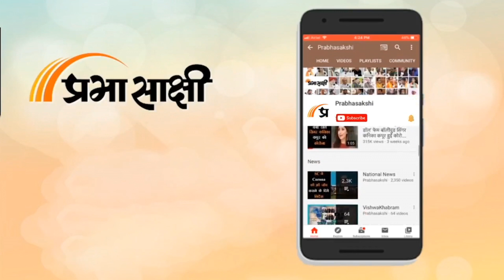पीएम मोदी की तरह हम जनता के सेवादार है- रविंद्र रैना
Prabhasakshi News Network पर आप सभी का स्वागत है। प्रभासाक्षी की 21वीं वर्षगाँठ सिर्फ प्रभासाक्षी परिवार के लिए ही नहीं बल्कि हर हिंदी प्रेमी के लिए हर्ष का दिवस है क्योंकि जो सपना भारत में इंटरनेट के आगमन के साथ देखा गया था वो आज सच हो रहा है। आज मोबाइल पर, कम्प्यूटर पर, सोशल मीडिया पर हर जगह हिंदी में सबकुछ है। यह हिंदी की ताकत ही तो है कि आपने नहीं बल्कि आपके मोबाइल, कम्प्यूटर और Social Media मंचों ने हिंदी सीखी है ताकि आप जब उसका उपयोग करें तो आपको आसानी हो। प्रभासाक्षी की परिचर्चा में जम्मू-कश्मीर भाजपा अध्यक्ष रविंद्र रैना ने अपने विचार रखे।